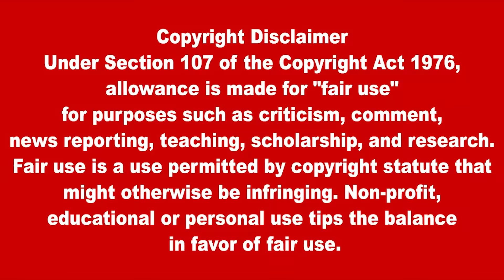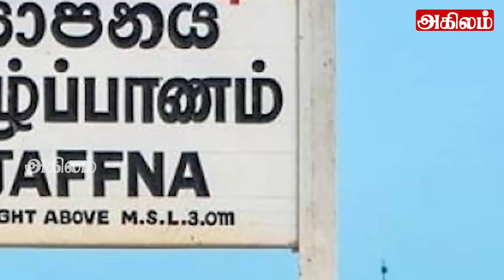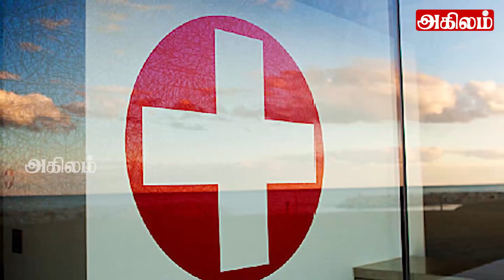நாடு முழுவதும் விதிக்கப்பட்டுள்ள அதிரடி தடை